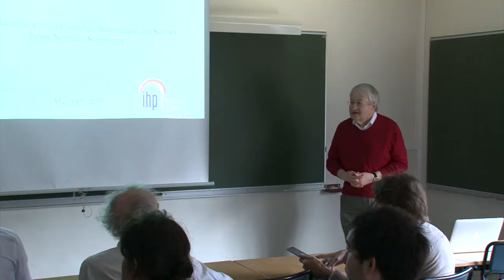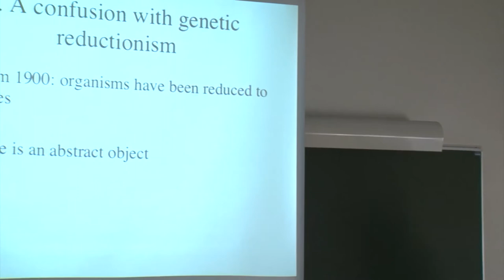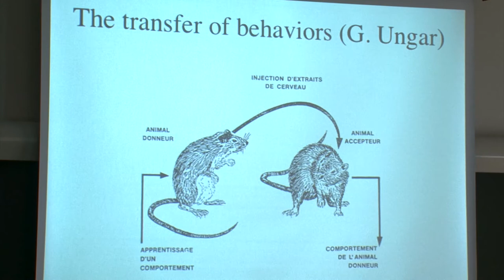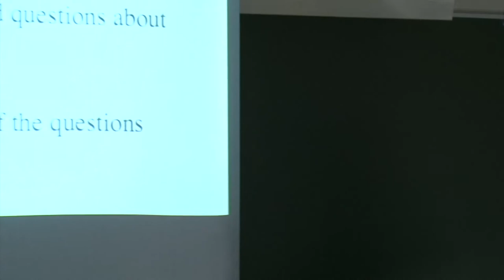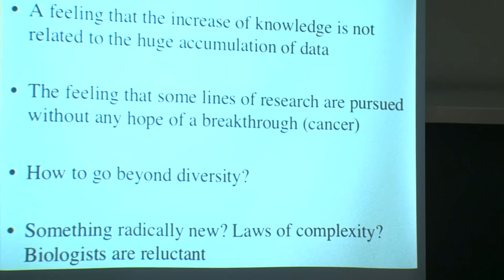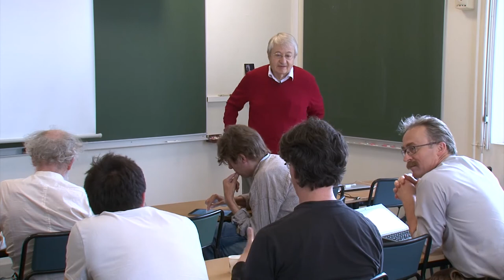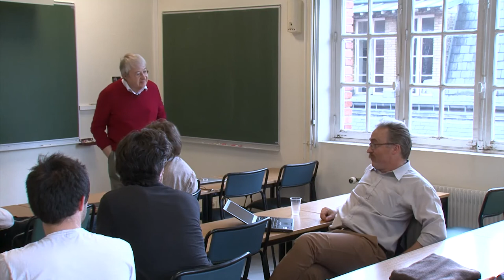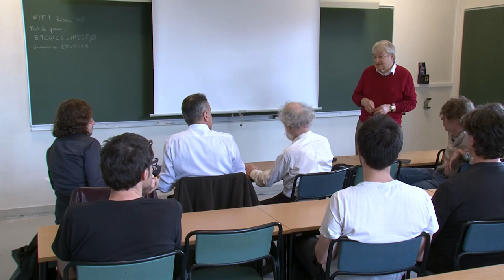Michel Morange - The meanings of molecular revolution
Séminaire "Fundamental Questions and Amazing Logic of Molecular Biology Seminar "
Le 24 mai à l'Institut Henri Poincaré
Organisateurs: Misha Gromov, François Képès, Jérémie Kropp